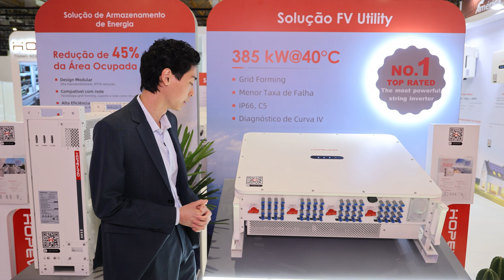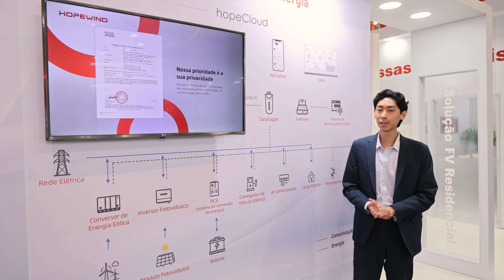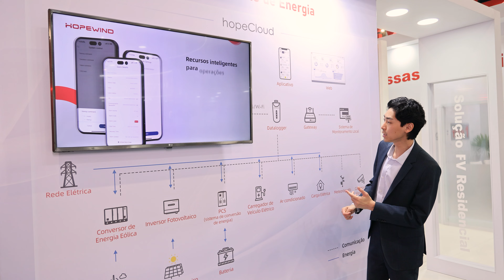Hopewind Intersolar South America Booth Tour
Bem-vindo ao nosso estande na Intersolar South America!
Quer saber quais são as novas inovações que trouxemos para esta feira? Siga nossa liderança e confira então!